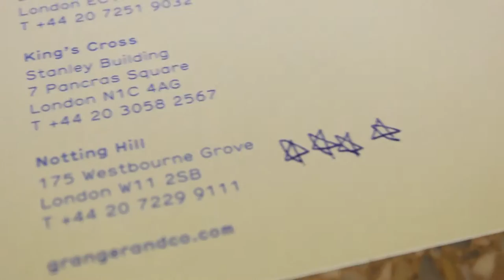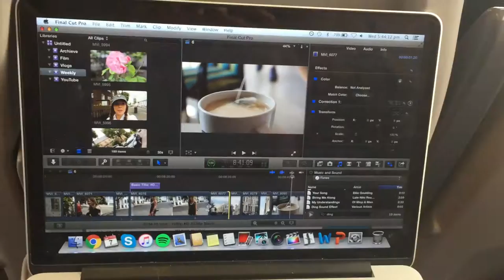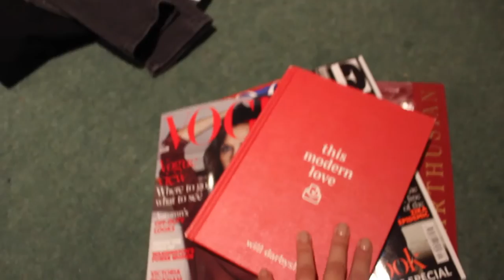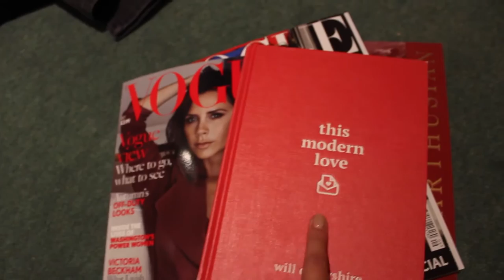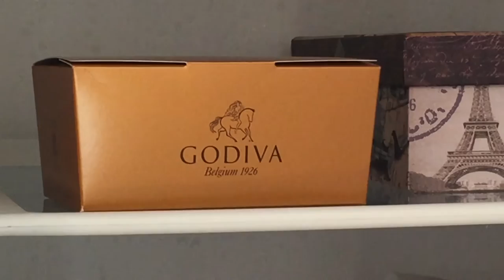Notting Hill Exploration // VLOG (1.6)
Hello and welcome to should-have-done-this-earlier-Sunday (also known as Monday).

WEEKLY VLOG - SEASON 1 - EPISODE 6

This week was a combination new places, old faces. Lots of walking (like my feet are in so much pain) and mucho urban exploration, thing I want to do the more and more I get to know this city. Also you can expect some changes to my channel and new things soon!